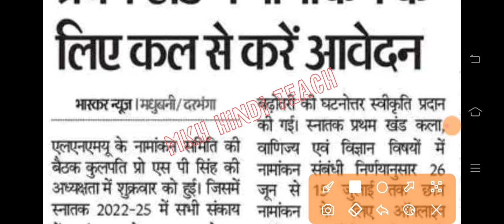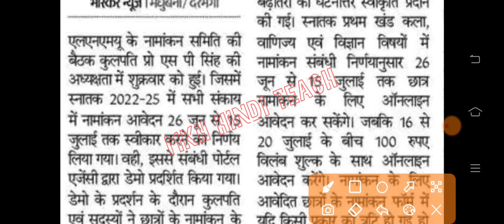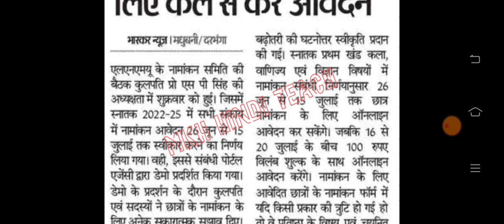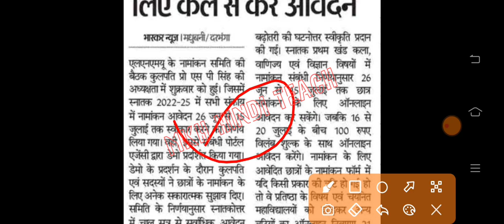▶🔴 LNMU Part 1 admission online 2022 || mithila university admission 2022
mithila university
lnmu part 1 form apply online 2022
lnmu admission 2022-25
lnmu ba admission 2022
ba part 1 admission 2022
lalit narayan mithila university ba part 1 admission
ba part 1 admission 2022 lnmu
part 1 admission 2022
lnmu news today
mkh hindi teach
lnmu

LMNU part 1 form apply date 2022
how to fill lnmu part 1 admission form online
how to fill lnmu part 1 admission form kab niklega
lalit narayan mithila university,lnmu admission 2022
part 1 admission 2022 lnmu
ba part 1 admission date 2022
lnmu admission date 2022
lalit narayan mithila university 2022

mithila university
lnmu admission 2022 part 1
darbhanga university
lnmu
ba ka admission kab hoga 2022
ba ka online kab hoga
ba part 1 ka admission kab se hoga

mithila university
ba online admission 2022
lnmu
ug admission 2022
ba me admission kab se hoga 2022
ba part 1 admission online kaise kare
lnmu part 1 admission online 2022
b a me admission kab se hoga 2022

12th pass vacancy 2022
admission kab hoga
lnmu part 1 promoted form kaise bhare 2022
lnmu part 2 admission online 2022
mithila university ug admission 2022
online

2022
mkh hindi teach

bihar B.A, B.Sc, B.Com admission 2021 date | ug admission 2022 graduation admission in bihar 2022
bihar B.A,B.Sc,B.Com admission 2022 date
graduation me admission kaise le
bihar graduation admission 2022
graduation online admission 2022
ba bsc bcom admission 2022
bihar graduation admission date 2022
graduation new admission 2022
graduation online date bihar